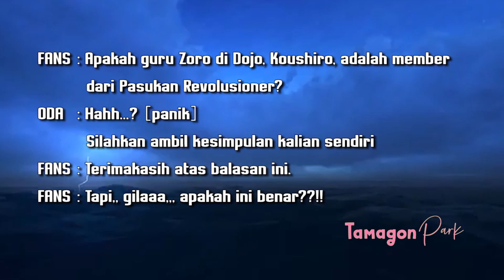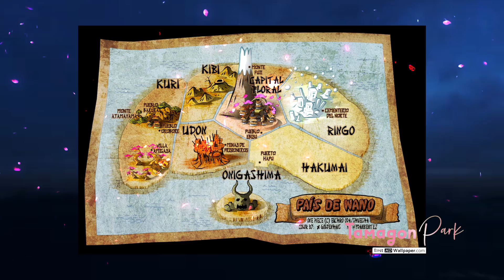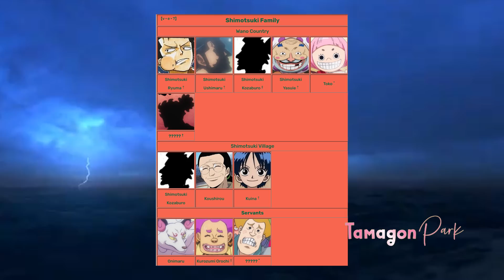GILAA!! HUBUNGAN TERSEMBUNYI ANTARA AYAH LUFFY DAN AYAH ZORO!! TATTO DRAGON SIMBOL SPECIAL MEREKA!!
Hey Yo Tamagon. . . . .
Kita sudah mengetahui bahwa ayah dari Luffy itu adalah MONKEYi d Dragon, Namun kita masih belum mengetahui siapa sebenarnya ayah dari Roronoa Zoro di One Piece. Namun kali ini tamagon ada sebuah teori yang sangat liar mengenai hubungan yang dimiliki dari kedua ayah dari Luffy dan juga Zoro. Ada koneksi yang sangat terkait dari hubungan kedua orang tua mereka. Tentunya dalam teori liar kali ini tambah gue juga sertakan beberapa kode maupun Foreshadow yang setidaknya Oda Sensei sematkan dalam manganya mengenai hubungan antara kedua belah pihak ini.
Here wo go . . . tarik jangkar dan mari kita berlayar!!!

PLAYLIST TAMAGON!!!

And Fanart keren dari Indonesia : MonkeyD_rock, Redi_de.Cal, Akbrchrl, wibowo_994